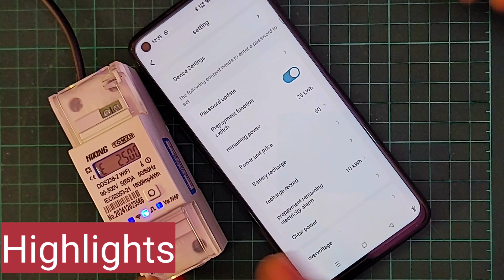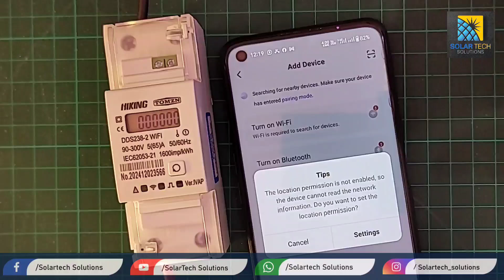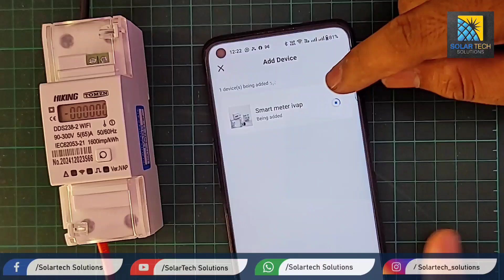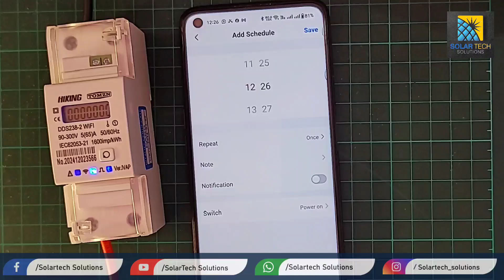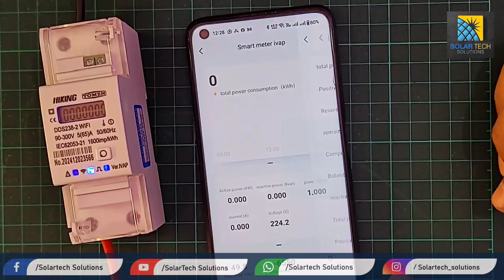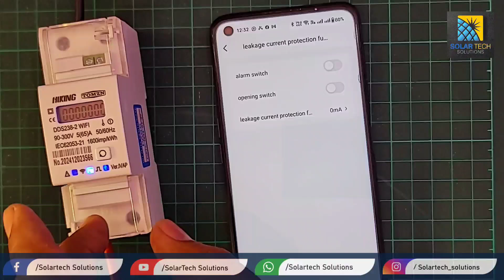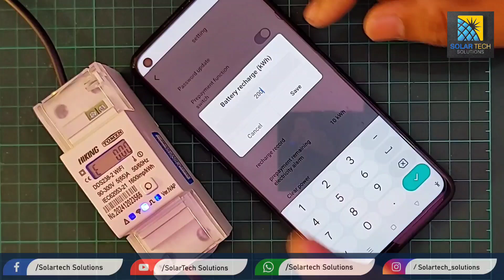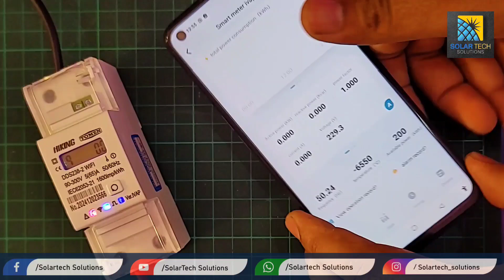Smart Energy Meter| Tomzn DDS238-Wifi | UnderOver Voltage | Prepaid Billing| Complete Guide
In this video, we provide a complete guide to the Tomzn DDS238-Wifi Smart Energy Meter with Under/Over Voltage Protection and Prepaid Billing features. We’ll walk you through the installation, configuration, and functionality of this advanced energy meter, perfect for monitoring and managing your energy consumption.

Learn how to:

Set up the WiFi connection for real-time monitoring.

Configure the prepaid billing system to track energy usage and costs.

Utilize the Under/Over voltage protection to safeguard your appliances.

Access energy usage data from your mobile app for better control.

If you're looking to optimize energy efficiency and reduce costs, this guide is for you.